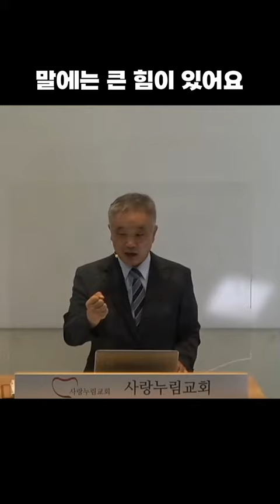빨리 말해서 저지른 실수는 수습이 안됩니다.😢 그래서 우리는...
성경강해 시리즈, 설교, 성경용어, 리더십 강의자료
선교후원 : 하나은행 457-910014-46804(사랑누림교회)
페이스북: 사랑누림교회, 사랑누림교회 제자방, 사랑누림교회 새벽예배